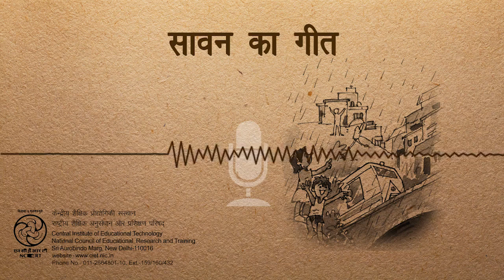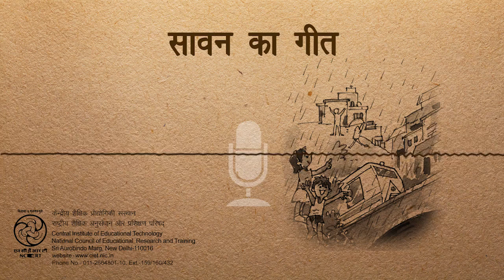Sawan Ka Geet /सावन का गीत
एक गीत जो बारिश के मौसम की ख़ुशी दर्शाता है